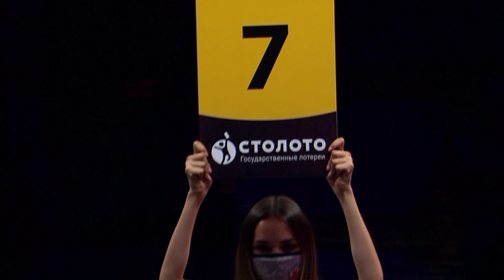Andrei Knyazev VS Arslan Ialyev